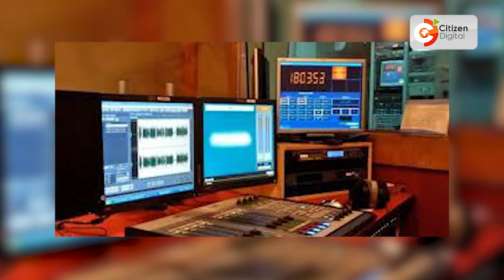Rising to Fame, Ayub tells the story of how Elections & Political journalism turned his life around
Ayub Abdikadir joined Royal Media Services after a great interview with the Electoral body and his journalistic skills made him standout during the period